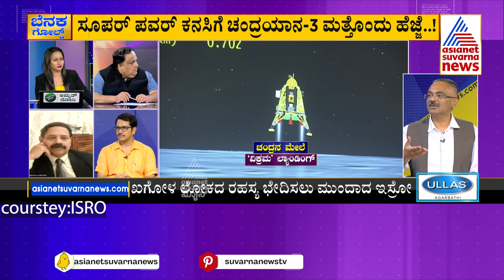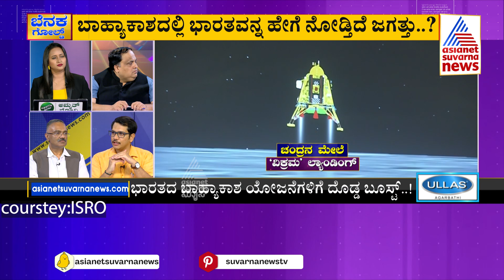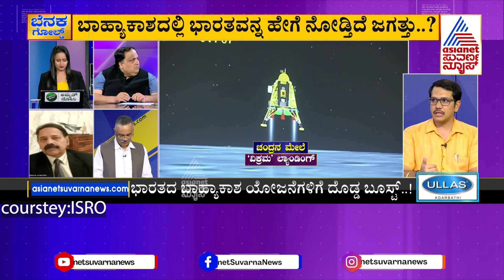Chandrayaan-3 Updates: ದೊಡ್ಡಣ್ಣ ನಾಸಾ, ರಷ್ಯಾಗೆ ಸೆಡ್ಡು ಹೊಡೆಯುವತ್ತ ಇಸ್ರೋ..? | LRC | Suvarna News